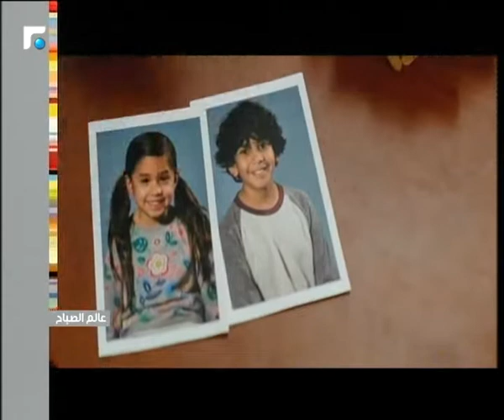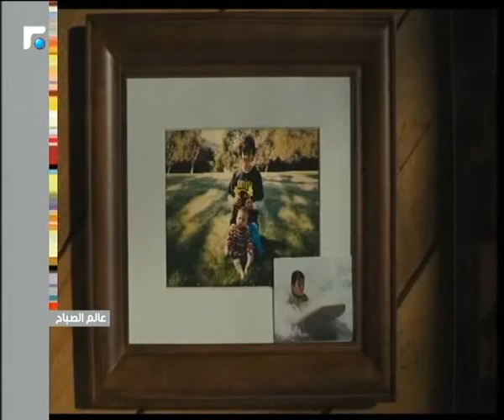عالم الصباح - فقرة "ورشة ملح" 01/12/2018